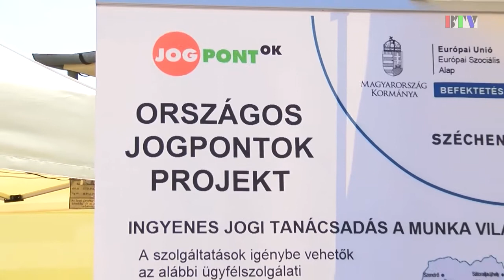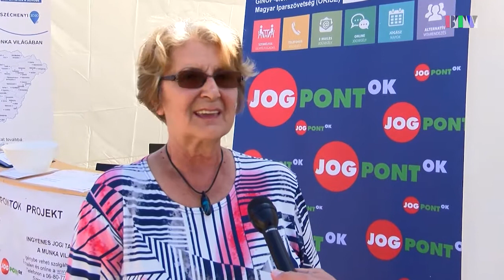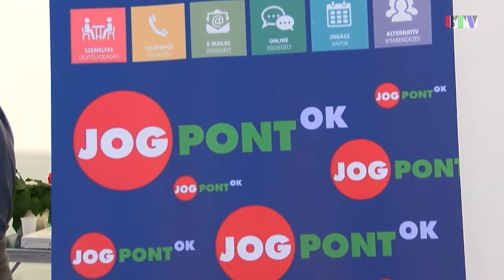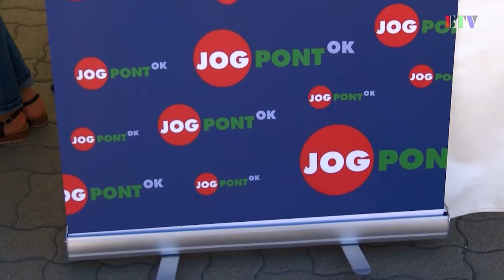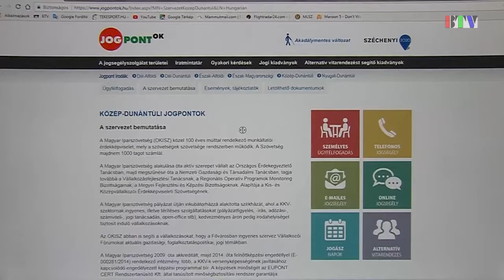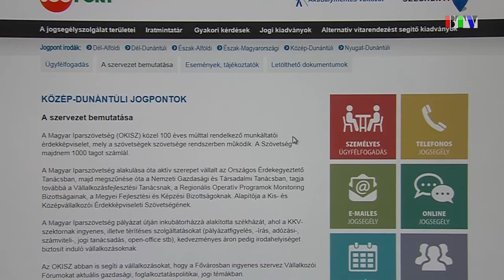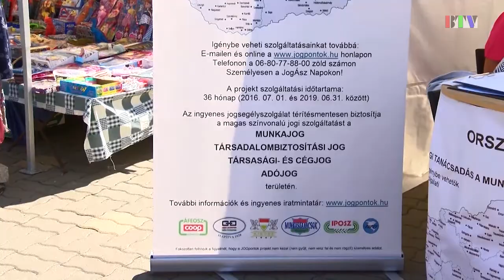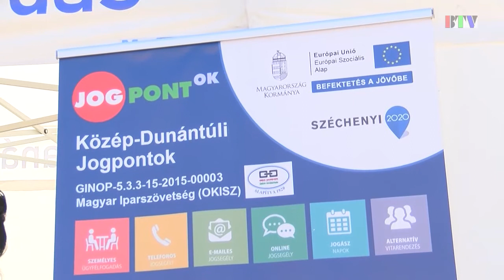Ingyenes jogi tanácsadás